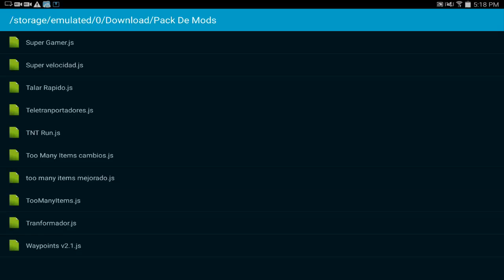Pack De 10 Mods Para Minecraft Pocket Edition 0.15.2 - Mods Para Minecraft PE 0.15.2